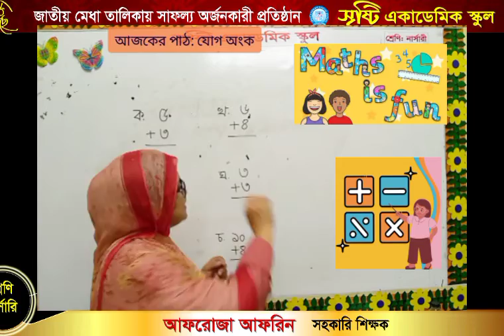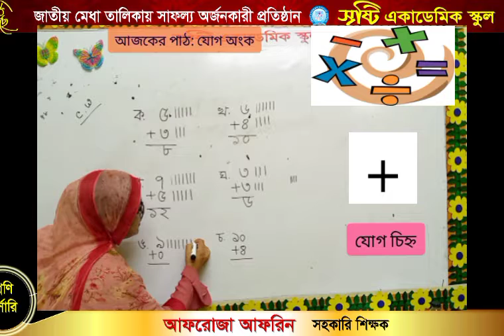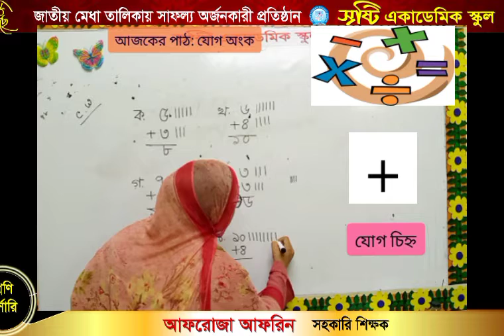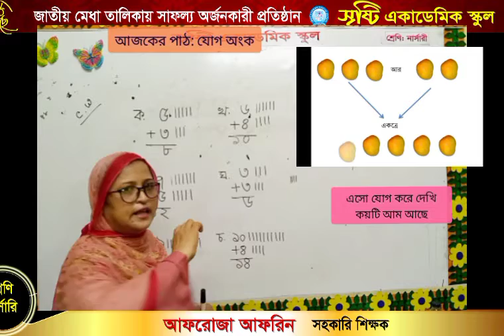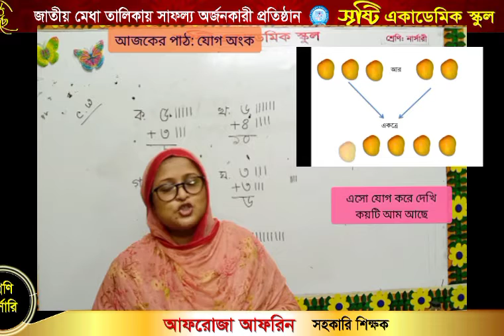আফরোজা আরফিন, নার্সারি, গণিত,যোগ অংক।